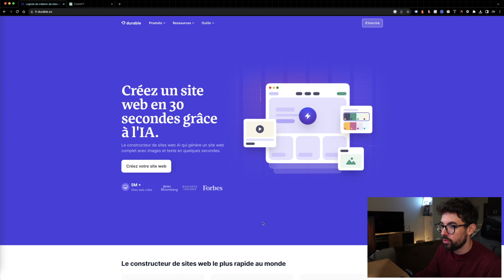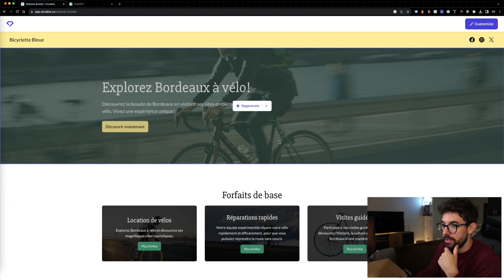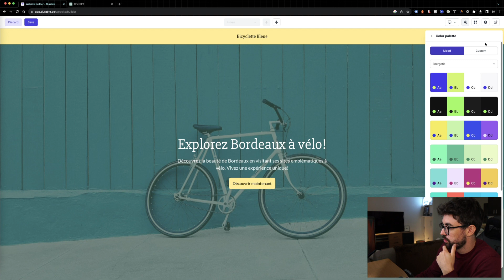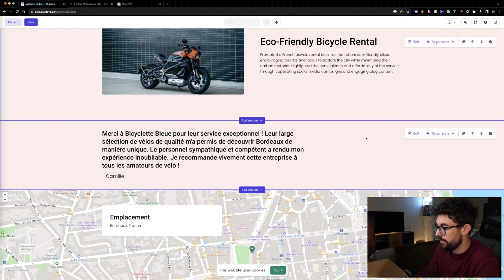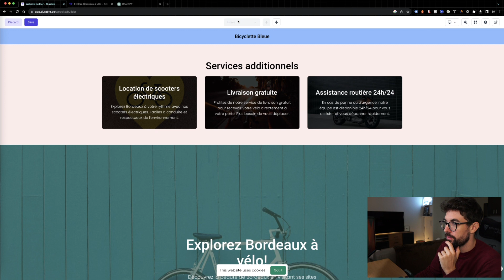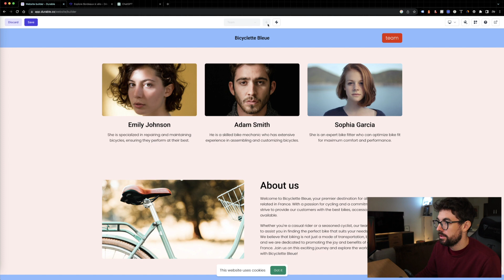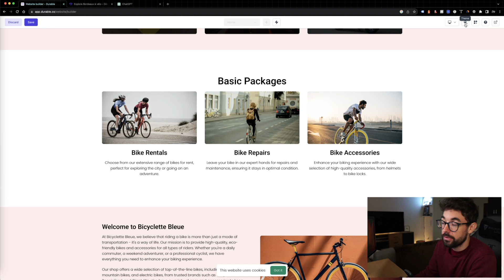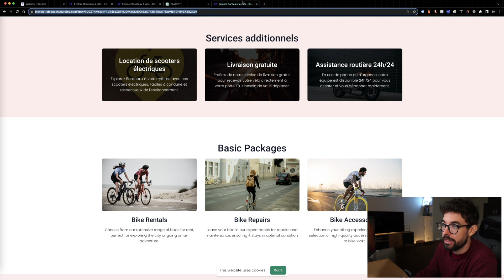Créez un site en 30 secondes grâce à l’IA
🤯 Dans cette vidéo, découvrez l'outil révolutionnaire Durable qui transforme la création de sites internet. Grâce à l'intelligence artificielle de durable.co, créez un site web professionnel et personnalisé en seulement 30 secondes. C'est simple, rapide, et aucun codage n'est nécessaire !

00:00 Explications
00:59 Présentation de Durable
01:46 Générer un site internet
02:36 Mon site internet
03:00 Régénérer un bloc
03:48 Barre d'édition
04:19 Modifier les couleurs et style
05:27 Ajout de widget
06:00 Voir mon site Durable
06:24 Modifier son contenu
07:16 Ajout d'une section par AI
08:43 Créer une page avec Durable.co
10:52 Offre prix, abordable ?
12:40 Mettre en ligne mon site
13:27 Partie réglage compte Durable
14:51 Vous en pensez-quoi ?